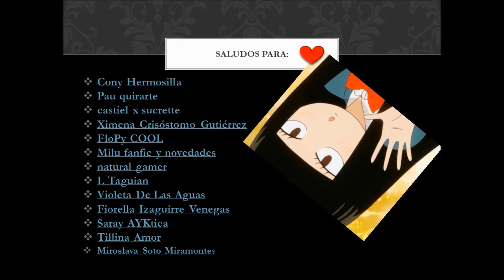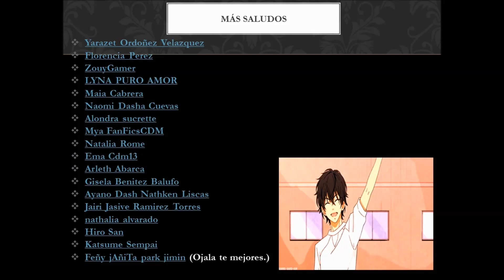"Esta Prohibido enamorarse" cap 16